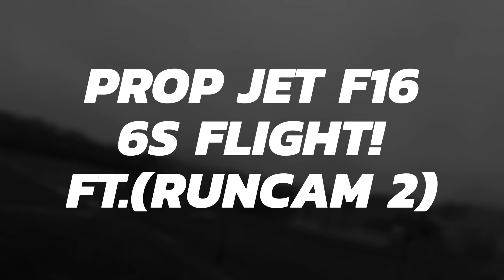Prop Jet F16 (Eachine F16 converted to propeller) Takes flight into the clouds on 6s! Runcam 2 (4k)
Eachine F16 converted into propeller propulsion
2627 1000KV motor with 6045 bi blade prop
Flysky Ia6 rx,  Radiolink Byme-A gyro,  AIO camera
Runcam 2 (4k), Radiomaster TX16s,  Full Send 850mah 6s Lipo